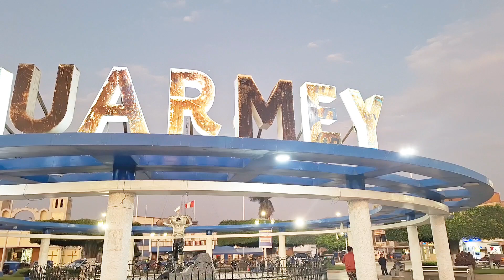Esta es mi ciudad Huarmey 04 horas de Lima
Huarmey es una provincia de Huaraz a 04 horas de Lima en el kilómetro 297